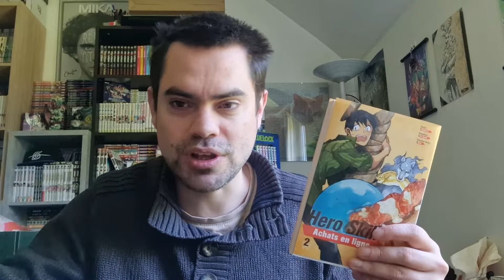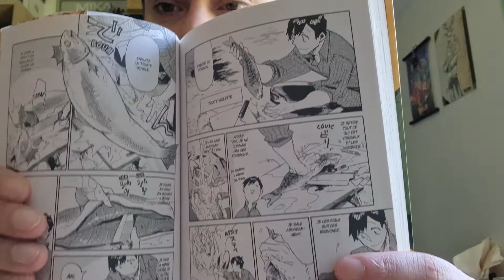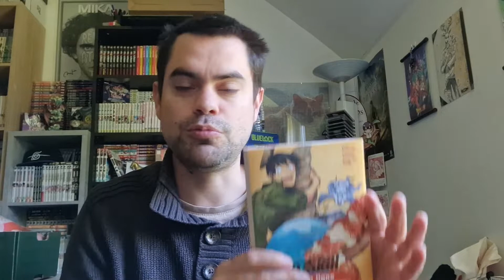hero skill achat en ligne ! Le manga isekai original !!